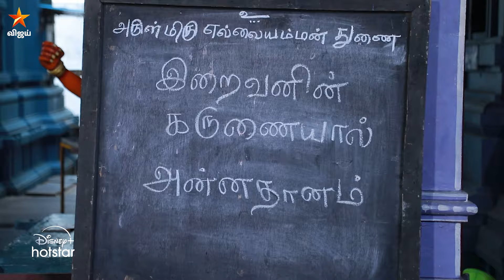Ponni | 15th to 19th October 2024 - Promo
பொன்னி - திங்கள் முதல் சனி வரை மதியம் 2.30 மணிக்கு நம்ம விஜய் டிவி ல.. Ponni VijayTelevision to watch the show on Disney+ Hotstar..